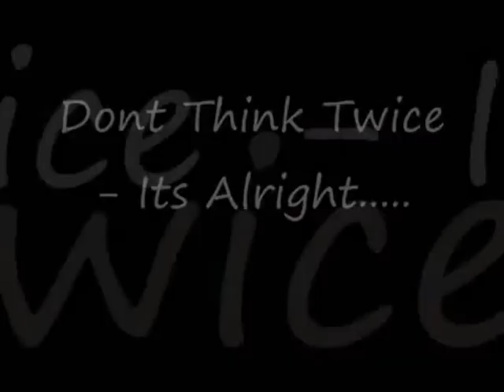DON'T THINK TWICE COVER - LEE MCINTYRE (PRIVATE RECORDING).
This is an archive video of a cover or the Bob Dylan Song Don't Think Twice Song which I did using my laptop with some remastered audio.  Thank you.  Lee.